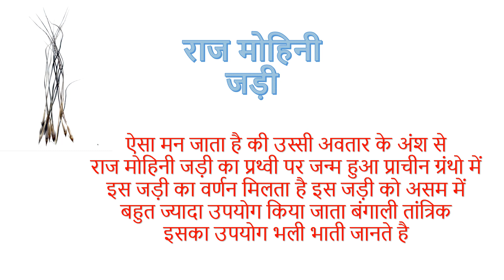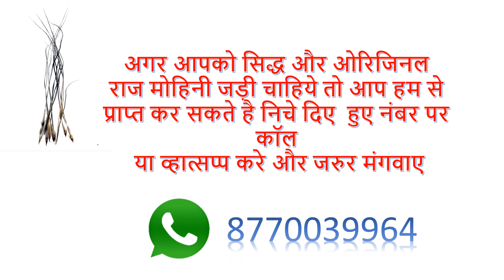राजमोहिनी जड़ी या मोहिनी जड़ी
Raj Mohini Jadi used for vashikaran. And also known as Vashikaran jadi I will tell you in this video. How to use Raj Mohini, Jadi for vashikaran without any side effect, without any risk. The Raj Mohini Jadi is very powerful. And work without any mantra. If you want to buy raj Mohini jadi. Please contact on the number below.